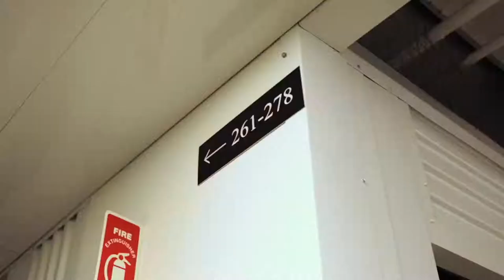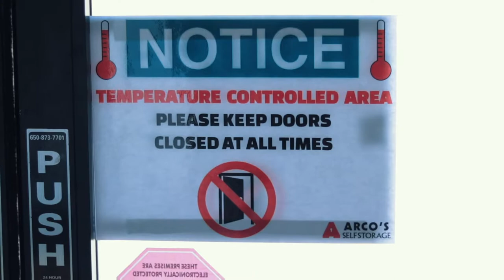Arco's Self Storage - South San Francisco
At ARCO’s Storage, we provide safe and secure storage in a convenient, clean and professionally managed facility that exceeds our customer's expectations.